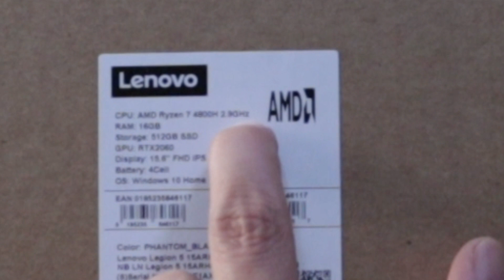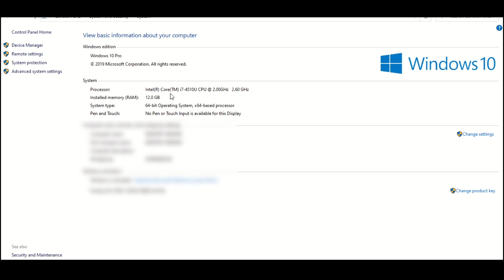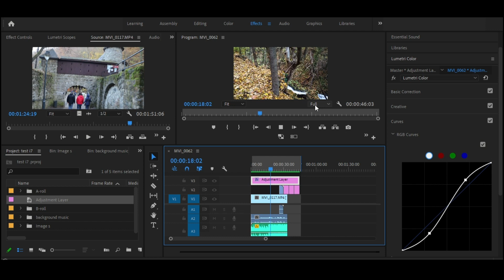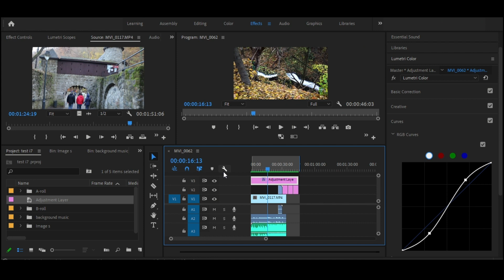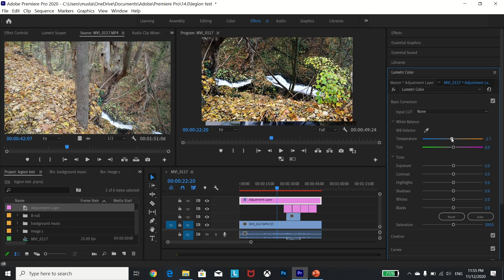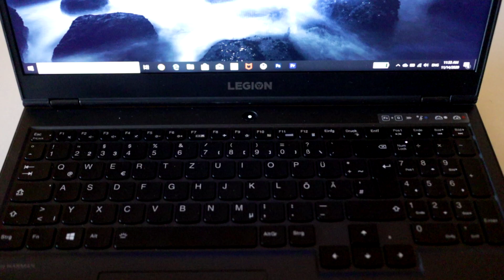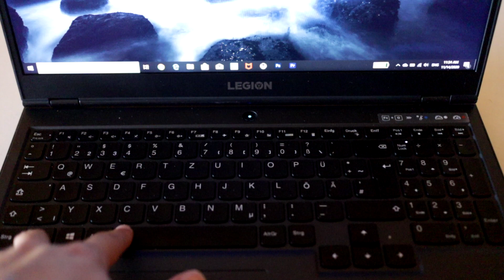Lenovo Legion 5 Ryzen7, Unboxing & Review Arabic(English subtitle)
legion 5 unboxing and Review for lenovo
Comparison between i7 4510U and Ryzen 7 4800h on premiere pro
0:00 Intro
0:27 Unboxing
2:58 Description
3:44 Comparison
6:50 Laptop Design

IDmkk4567hjtgyhufc876487